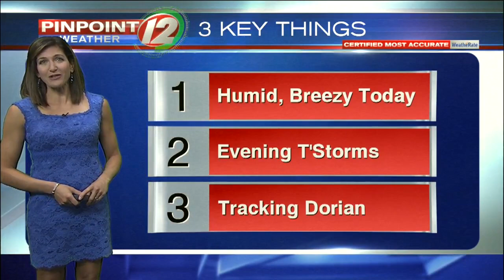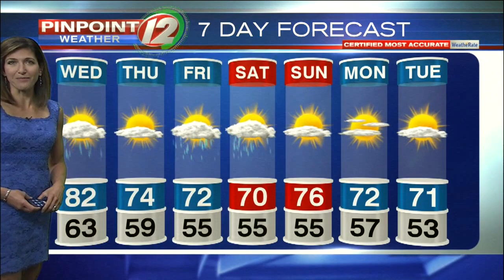Eyewitness News at 7:00 a.m.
Eyewitness News Meteorologist Michelle Muscatello has the latest forecast for Wednesday September 4, 2019